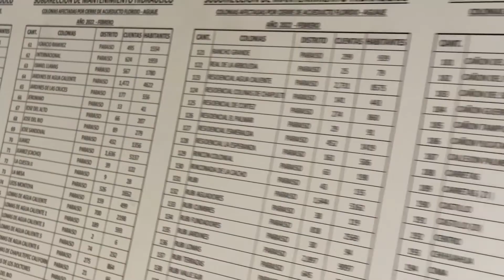Cierre del Acueducto para atender 4 fugas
La Comisión Estatal de Servicios Públicos informó que el cierre del acueducto será total.